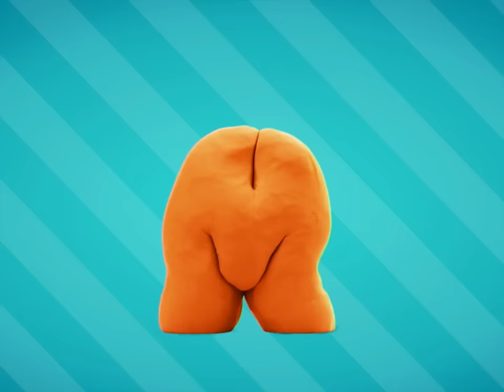ABC SONG - Official soundtrack Talking ABC... App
Children's phonics song with a funny animal for each letter.

Alphabet song with most visual and rememberable letters-to-words connection created with clay animation.

Talking ABC... for iPhone, iPod Touch and iPad is available on the AppStore

Best ABC Song for children's from 2 to 7 years old.

MEET AMAZING NEW ALPHABET APPLICATION - Talking ABC... This is the most unusual and interesting interactive alphabet to help your child both learn the letters and have a lot of fun.